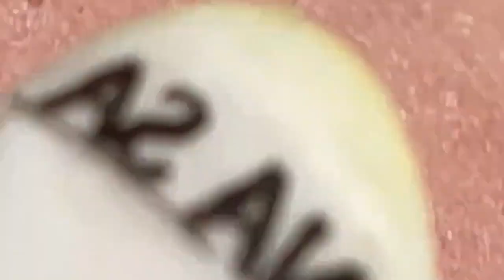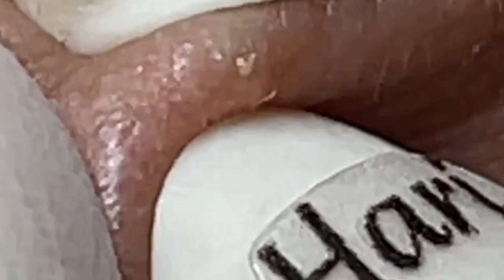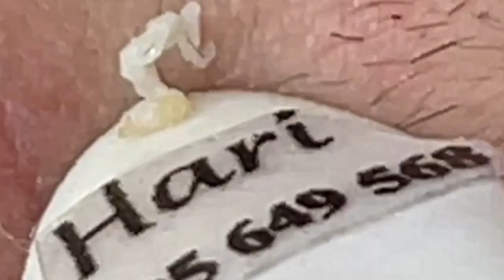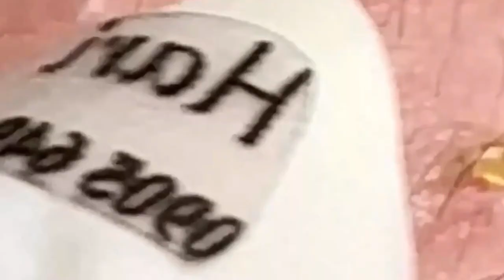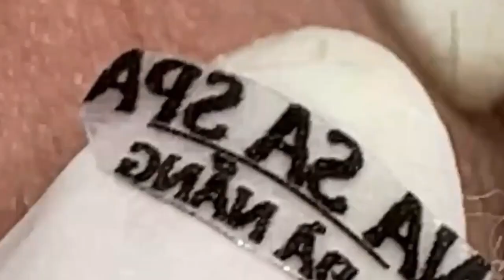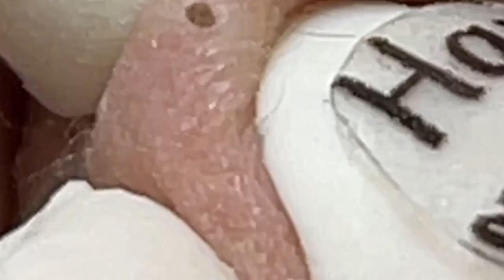Satisfying Relaxing With NaSa Spa #1535